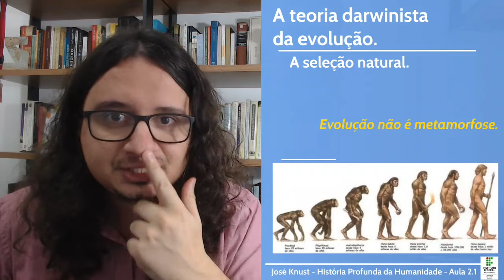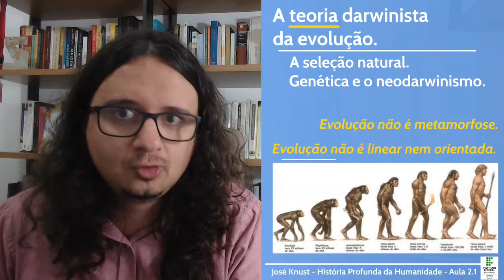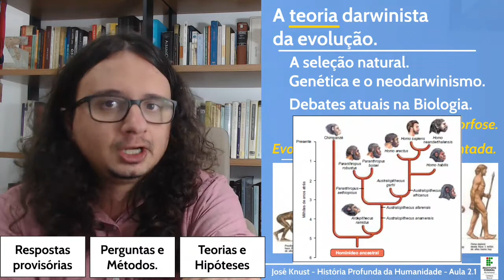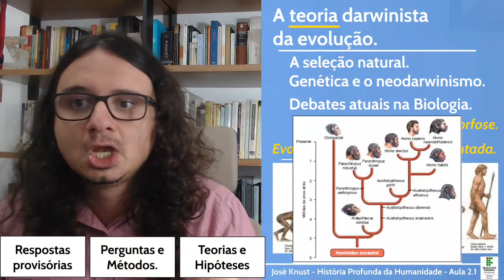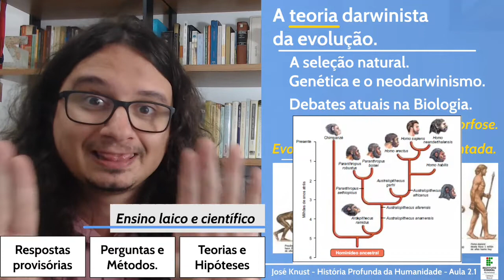A evolução hominínia (História profunda da humanidade, aula 2, parte 1).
Curso de Licenciatura em História do IFF-Macaé.
História Profunda da Humanidade.
Professor: José Knust.

Aula 2: A evolução dos hominínios.
Parte 1: Evolução: noções básicas..